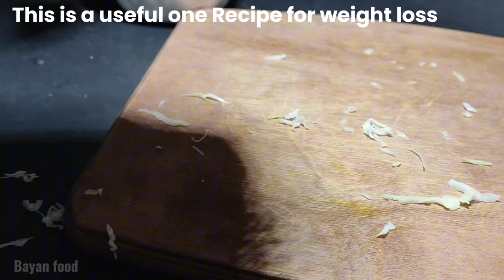Eat cucumber salad for dinner every day and you'll lose belly fat! cabbage recipes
Hello to all!  Today I have prepared a salad for you to lose weight.  Follow my daily healthy recipes Eat cucumber salad for dinner every day and lose belly fat!  You can eat cabbage recipes day and night and lose weight quickly.  I love healthy eating and proper nutrition.  How can you lose weight?  You can always find fresh recipes on my channel.  I cook delicious and healthy food.  Today I prepared a diet salad.  Low calorie recipes.  Cucumber salad is a healthy lunch.  Today I made a quick and healthy dinner.  Cabbage Recipes I really like vegetarian recipes.  A recipe for weight loss without a diet!  Replace your lunch with this cabbage recipe.  How to cook?

   order
  1/2 cabbage (300 grams)
  1/3 teaspoon of salt
  1 cucumber
  1/3 teaspoon of salt
  1 onion
  olive oil
  2 red chili peppers
  Green onion 30 grams of chickpeas
  3-4 tablespoons of thick yogurt
  become
  Parsley